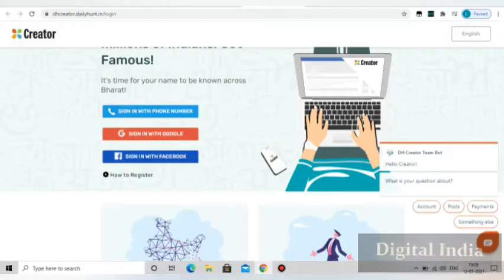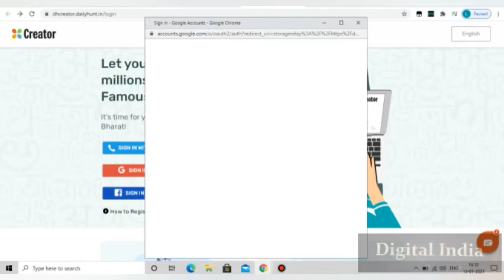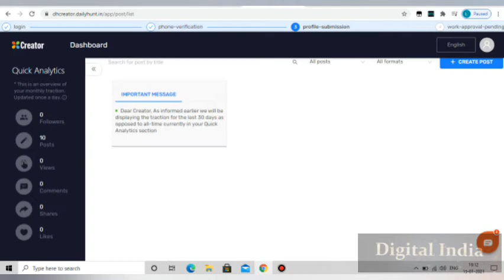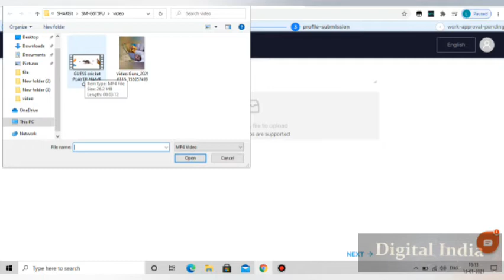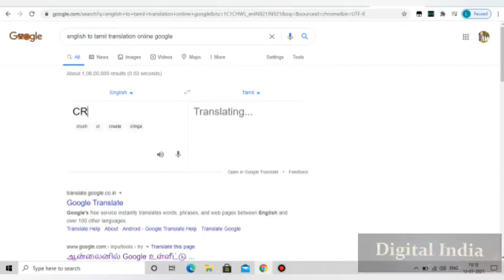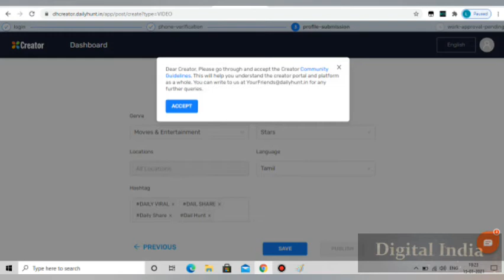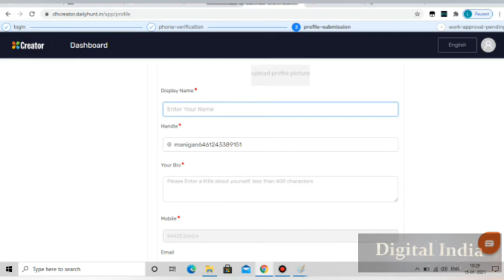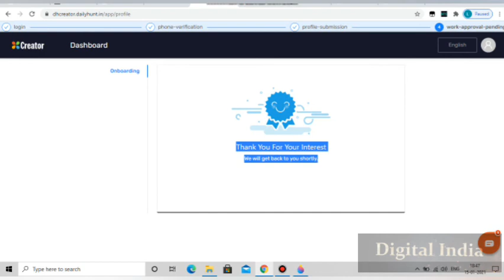Earn Rs 20,000 Monthly in Dailyhunt How it|இலவச வேலை வாய்ப்பு DailyHunt Don't Miss it|Watch it